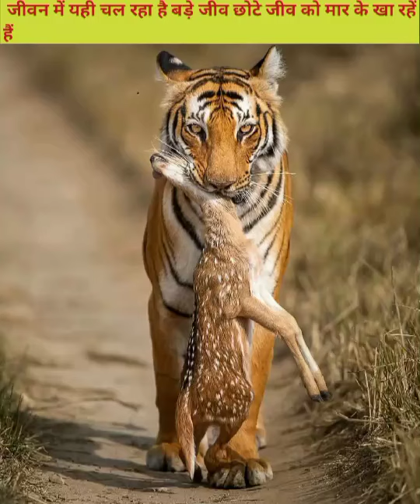जीवन में यही चल रहा है बड़े जीव छोटे जीव का शोषण कर रहें हैं